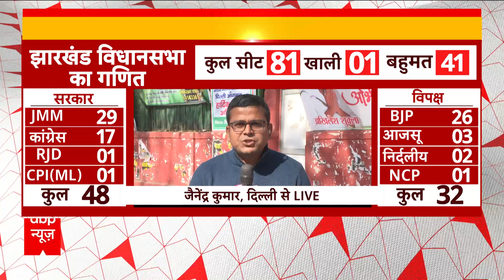Jharkhand News: सरकार पर अब नया संकट, कांग्रेस में पड़ गई फूट, 12 विधायक हुए नाराज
झारखंड सरकार पर अब नया संकट आ गया है... कांग्रेस विधायकों में फूट पड़ गई है जिसके चलते 12 विधायक नाराज हो गए.. इनमें से 8 विधायकों ने दिल्ली में डेरा डाला हुआ है...